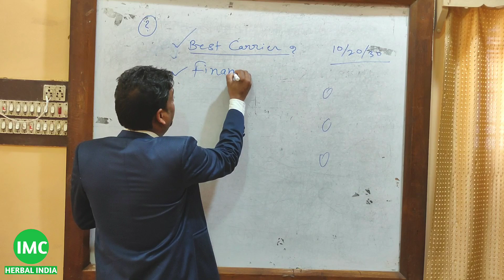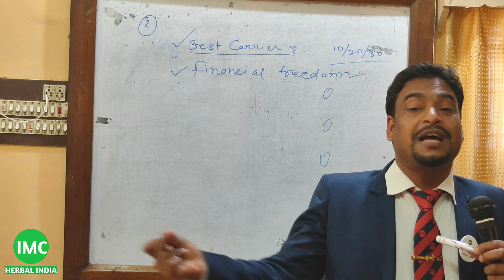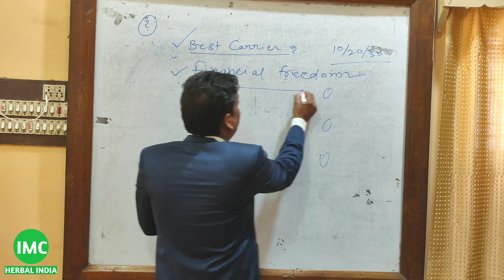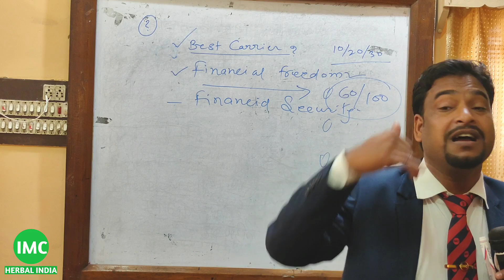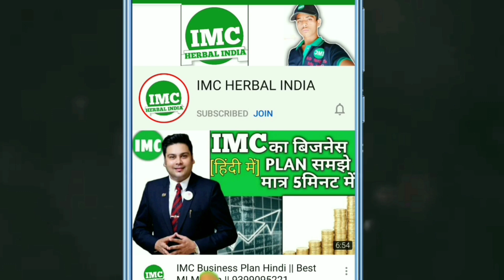Financial Freedom Vs Financial Security || IMC करने का मुख्य कारण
हमारी वेबसाइट पर भी आ सकते हैं आप